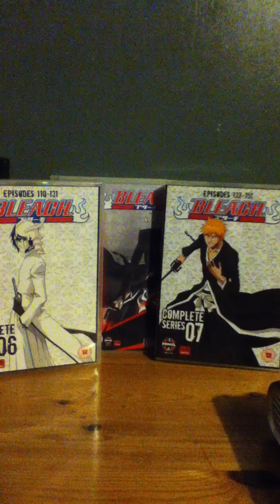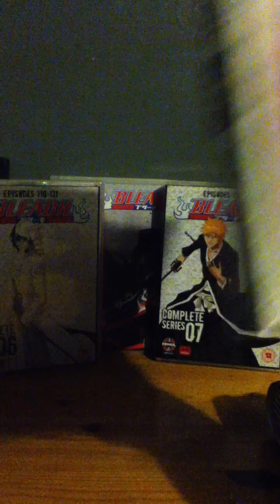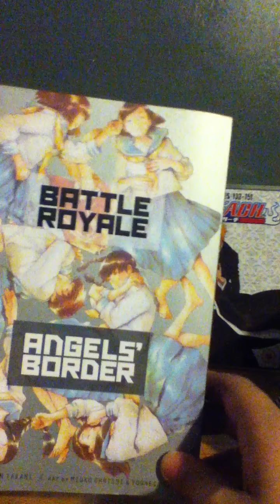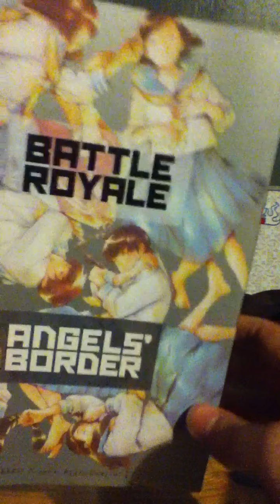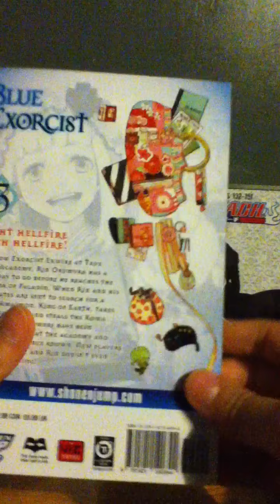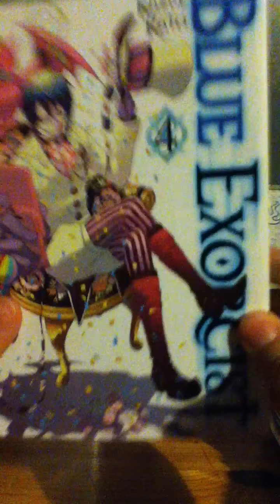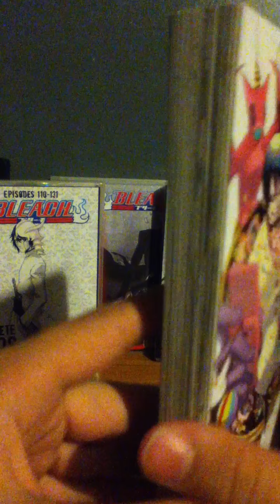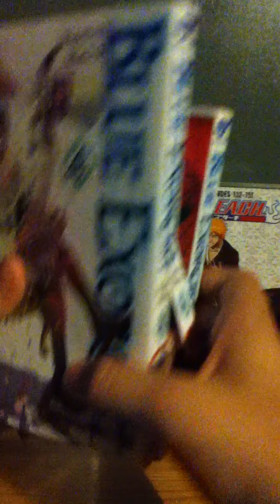Manga haul #1 ( so much blue exorcist!!!)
Here with my first manga pick ups enjoy!!